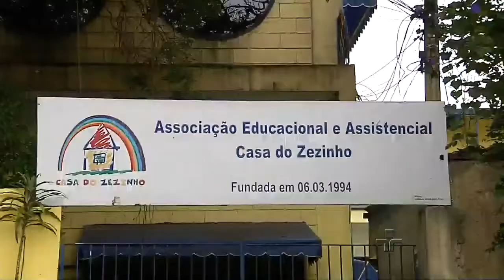Linha de Frente: Casa do Zezinho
Tia Dagui é a idealizadora da "Casa do Zezinho" e responsável pela formação de mais de 15 mil crianças e jovens.